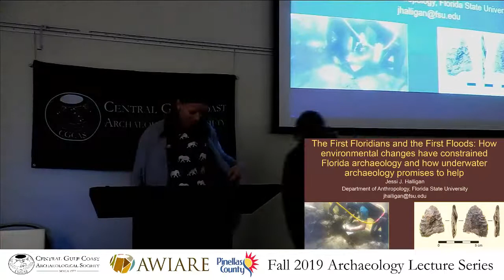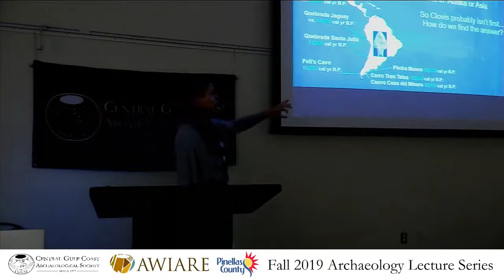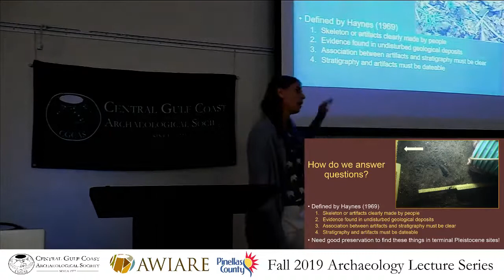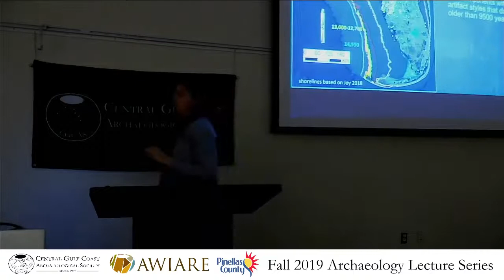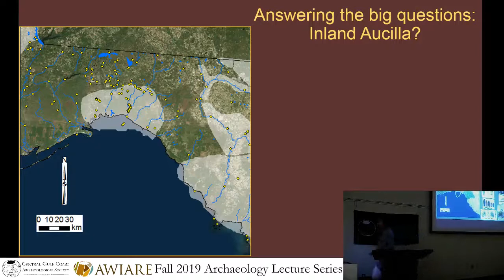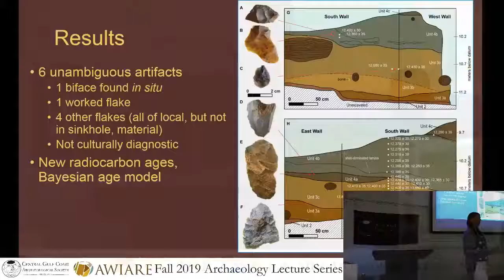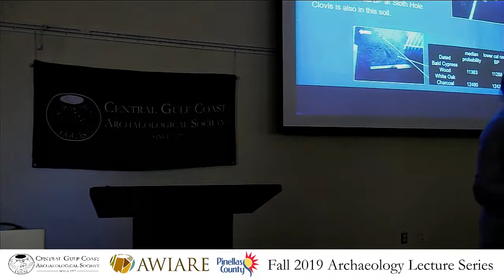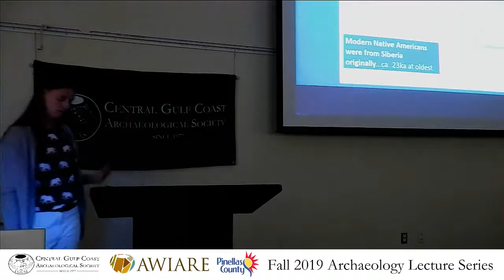November 2019 Lecture: The First Floridians and the First Floods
CGCAS November 2019 Lecture: The First Floridians and the First Floods: How environmental changes have constrained Florida archaeology and how underwater archaeology promises to help

Dr. Jessi Halligan, Florida State University

The earliest known archaeological site in Florida, Page-Ladson, dates to approximately 14,550 years ago, but it is located on what was the edge of a small pond in the middle of a semi-featureless savannah dozens of miles from the coast or any known rivers. Despite almost a century of searching, archaeologists do not know when the first Floridians arrived and who the first coastal peoples in Florida were, largely due to major geological changes that occurred from approximately 21,000-6,000 years ago, which has greatly impacted Florida’s landscape. The sites we know about from the Paleoindian period can provide important hints about the first Floridians and the world they lived in, but more than half of Florida’s Ice Age landmass was drowned by sea-level rise that occurred during the end of the Ice Age, meaning that most of the answers about the first Floridians are likely underwater. Luckily, half a century of underwater archaeology in Florida has provided some important answers.

Dr. Jessi Halligan is an Assistant Professor of Anthropology, with specializations in geoarchaeology and underwater archaeology. She is an anthropologically-trained archaeologist with a focus upon the initial peopling of the Americas through my active research program in submerged Paleoindian sites in Florida. This focus leads to complementary foci in hunter-gatherer societies, geoarchaeology, sea-level rise, and submerged landscape studies, including underwater field methods. Dr. Halligan earned a Ph.D. in Anthropology from Texas A&M University (2012) and a BA (2000) from Harvard University in Anthropology with a specialization in Archaeology. She has been a Registered Professional Archaeologist since 2012 and has more than two decades of field and lab experience in North American Archaeology. She has conducted research and/or worked on Cultural Resource Management projects all over the Northeastern United States, the Northern Plains, Texas, and the Southeast. Dr. Halligan is especially interested in the peopling of the Americas, climate change during the terminal Pleistocene and early Holocene, coastal site preservation, and human adaptation to major climate change.